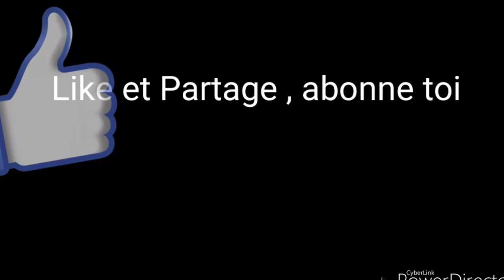Funy Moment #1 / Fortnite Battle Royale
Ma chaîne twitch: SPY_FuRaXx